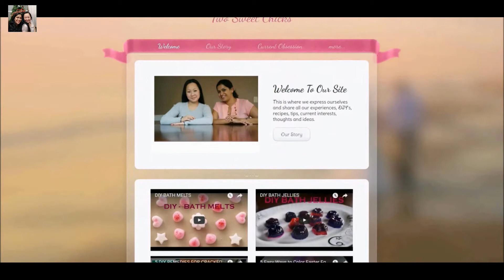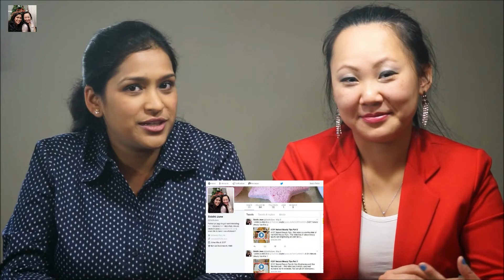Welcome to our channel !!!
Hello Everyone,
We would like to share our DIY projects, Beauty Tips and Life Hacks with all of you.
You can get all the DIY projects with step by step process on our